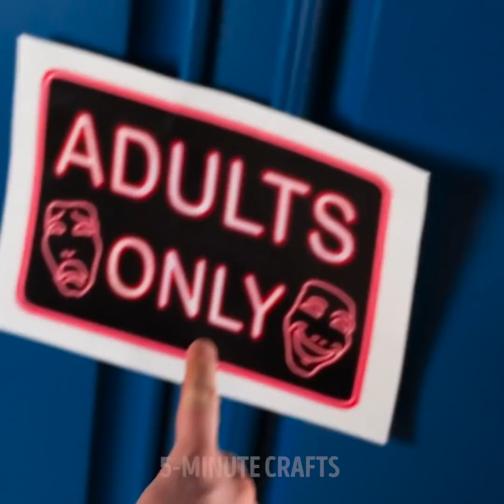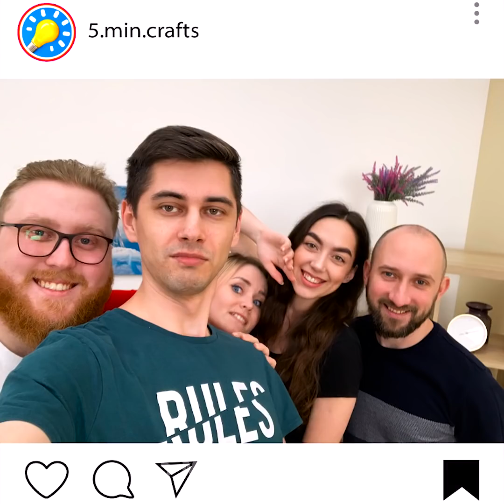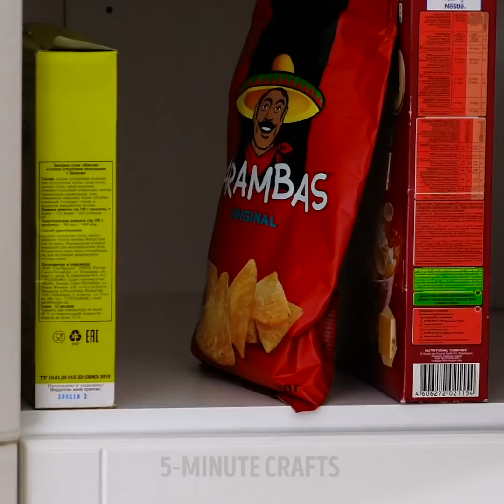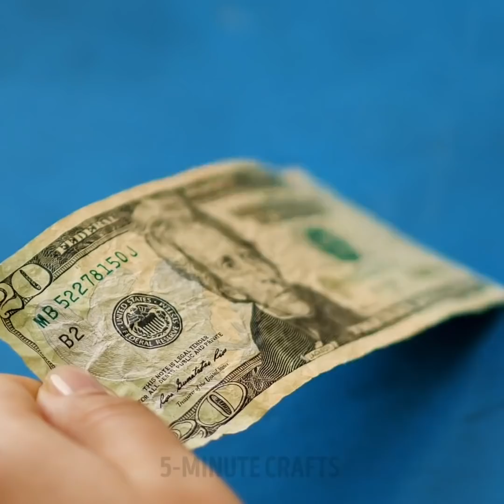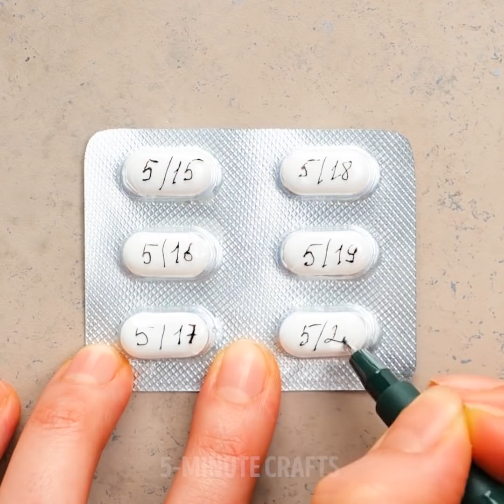Genius Hacks That Will Change Your Life || Useful Ideas That Will Ease Your Everyday Routine!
TIMESTAMPS:
00:25 Smart hacks for petite people
02:20 Easy way to shorten your jeans
04:02 When you miss your ex
05:19 Easy way to fasten your bracelet
06:40 Smart kitchen hacks
08:15 How to cut avocado
10:23 How to eat your favorite food
11:42 Quick way to resize your jeans